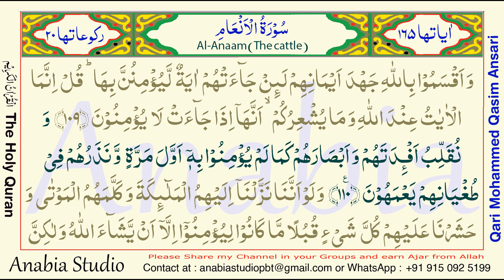Quran Al Kareem Para 07 Part 4 028 of 120 Full HD Qari Mohammed Qasim Ansari Bhopali